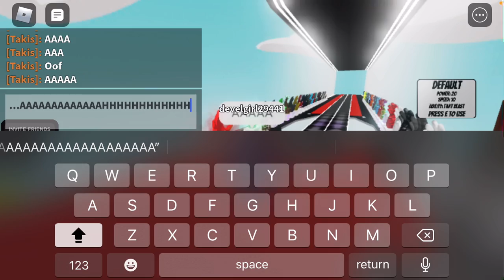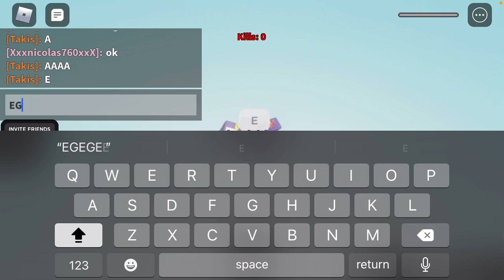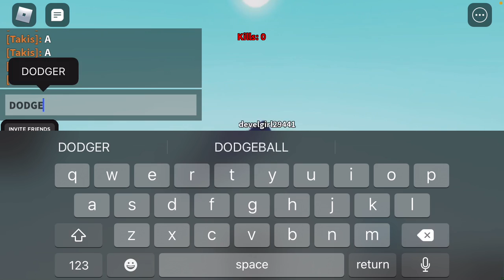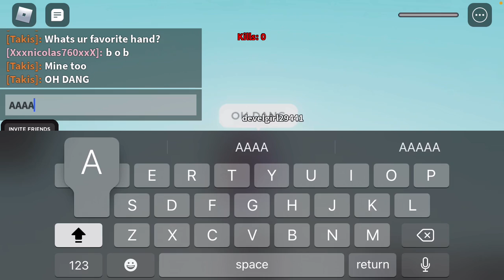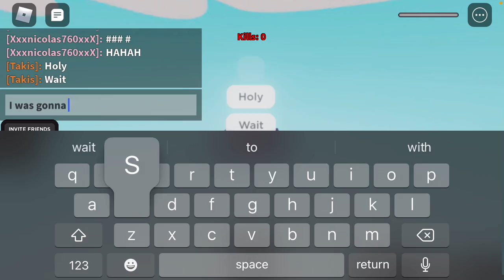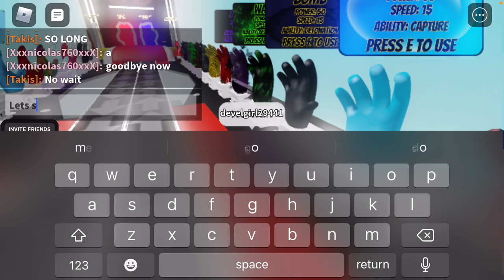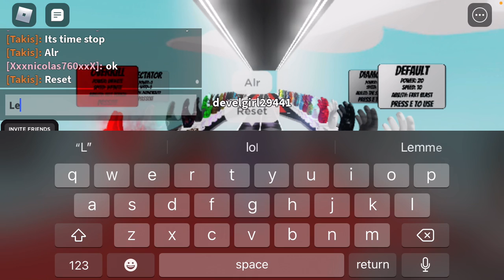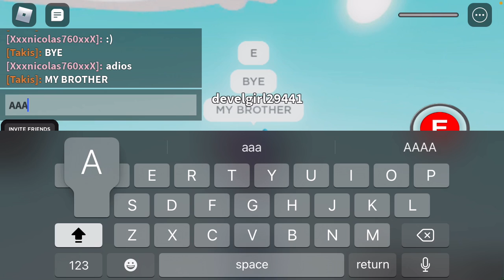FINALLY GETTING BUBBLE (part 2 on getting 250)